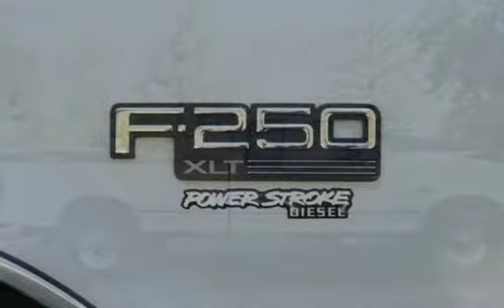1996 Ford F-250 XLT for sale in ,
Our '96 Ford F-250 is a work horse ready for you to take to your next project. It features the 7.3L turbocharged diesel V8 that powers out 210hp. Mated with a automatic transmission, this 4x4 will live up to its name, taking on Mother Nature at her winter worst! Look how well-care-for this truck is - toolbox, clean chrome bumpers, crinkle-free body moldings, and tightly closing rear window.

Our Regular Cab features plush seating for three and power windows/locks are a short reach away. Safety features for the F-250 include ABS and a high-mounted stop light. This work truck is ready to take on those beastly snow storms!